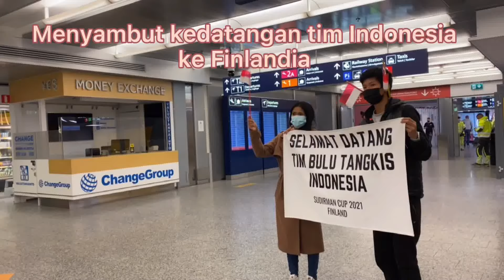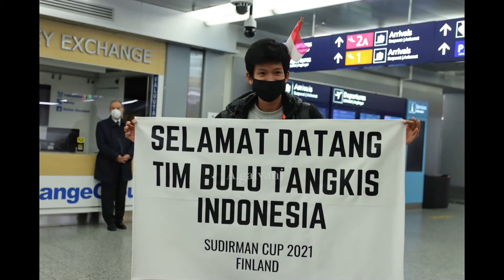Sudirman Cup 2021 || Sambutan untuk tim indonesia dari warga Indonesia di Finlandia